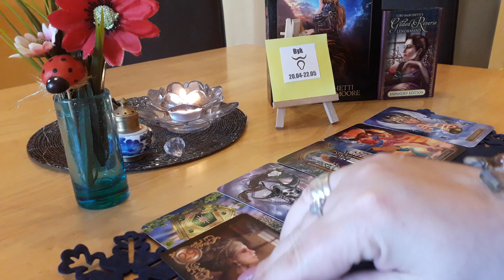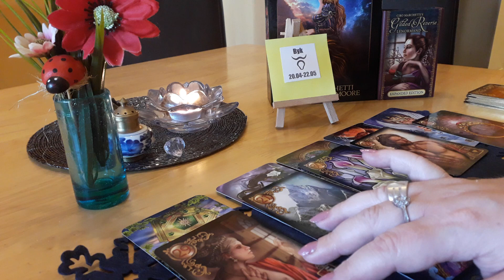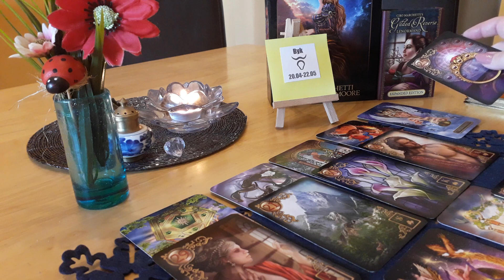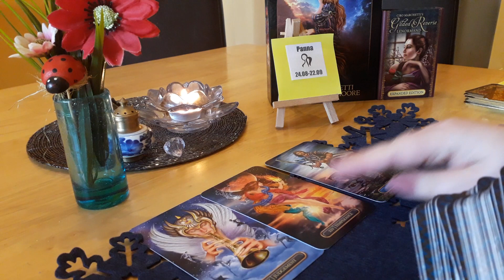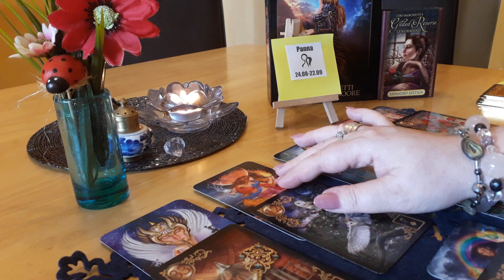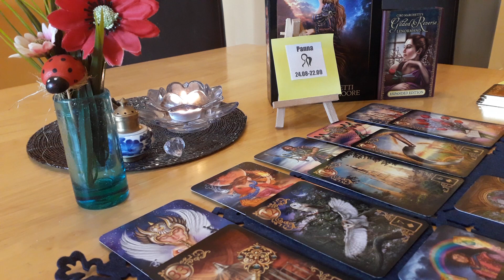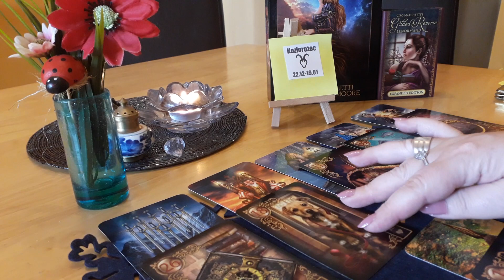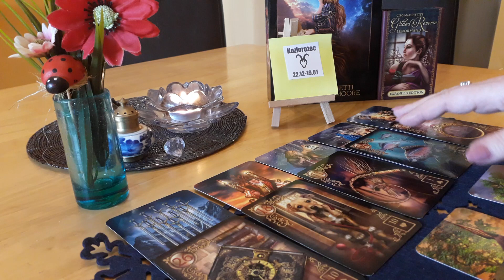HOROSKOP TYGODNIOWY ZNAKI ZIEMI ♉ BYK,♍ PANNA, ♑ KOZIOROŻEC OD 22.06.DO 28.06.20